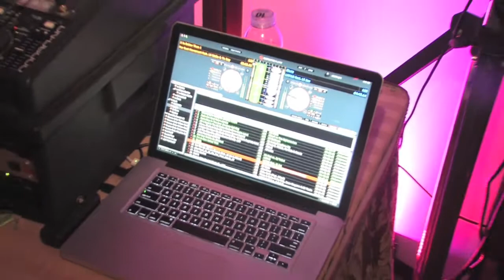Whatchung Hills @ Pines Manor Hosted by UPC - DJ in NJ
Sweet 16 girls bring NJ DJ company to their Prom.